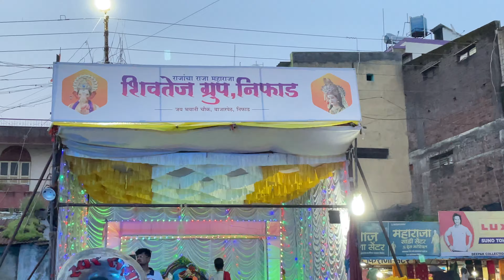हे_देवा_तुझ्या_दारी_आलो🔥 स्वर सम्राट ब्रास बॅन्ड सटाणा 221 ( भगवान मास्टर ) 🥁🙏🏻